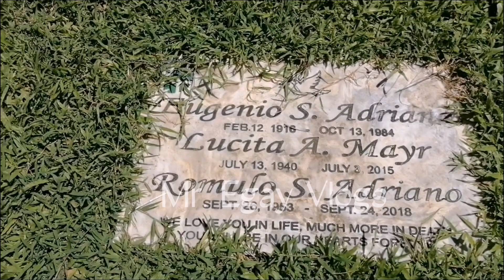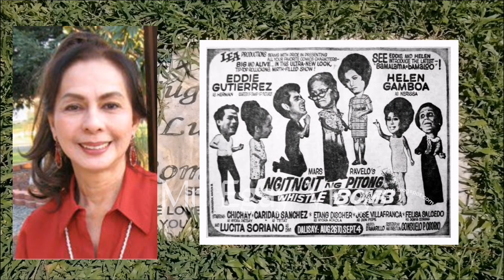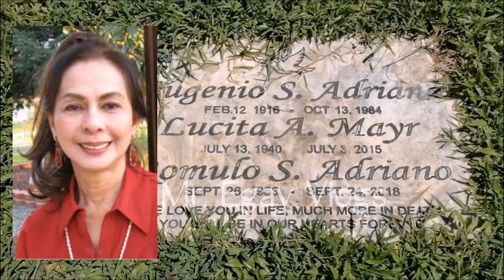FAMOUS GRAVETOUR Ep. 21 - LUCITA SORIANO | Garden of Memories Memorial Park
Isang beteranang aktres na nakagawa ng halos 250 mga Pelikula. Si Lucita Soriano ay nakahimlay sa Garden of Memories Memorial Park sa Pateros.

Ang aking pagpunta sa mga sementeryo para bisitahin ang mga Personalidad na aking ginagawang content ay hindi lang po basta ako ay kumuha ng video kundi upang madalaw ko rin sila na aking iniidolo. Sinisigurado ng inyong lingkod na aking sinusunod ang respeto sa kanilang puntod.

Special Thanks and to acknowledge the movie photos, product photos, and images and video clips from Video48, gma network, abs-cbn, and Isamunangpatalastas.blogspot.com and all other rightful owners used in this video.